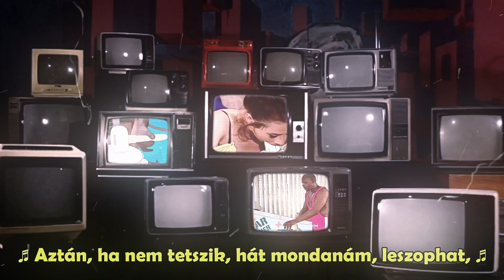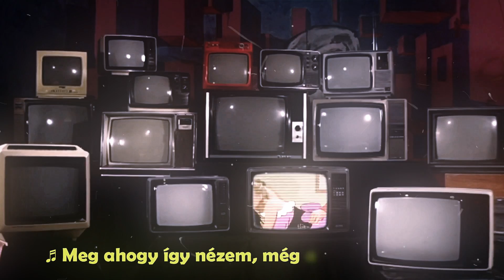Awful - Leszophattok | OFFICIAL LYRIC VIDEO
A dal megtalálható Awful - Menni vagy meghalni című nagylemezén!

Zene: Noise BeatZ
Mix/Master/: Noise BeatZ, Awful
Szöveg: Awful
Video: Beatmore

Awful (Kuris Tamás) - 2019 - Minden jog fenntartva